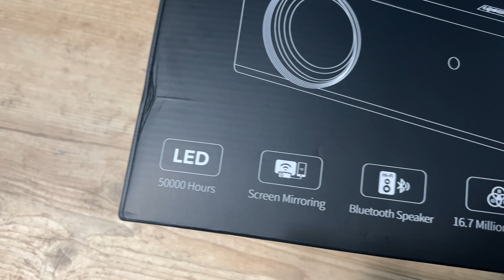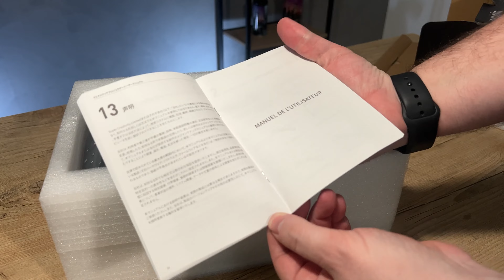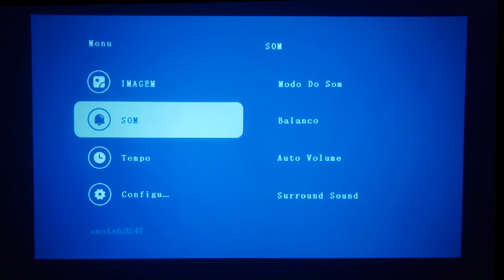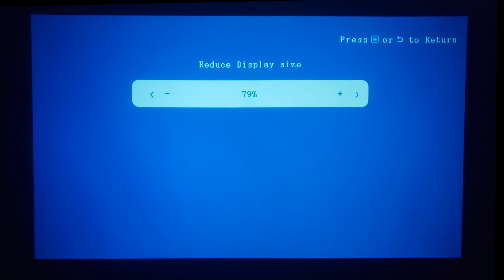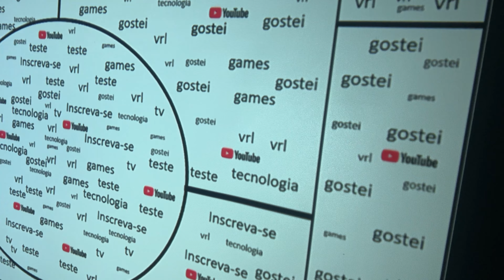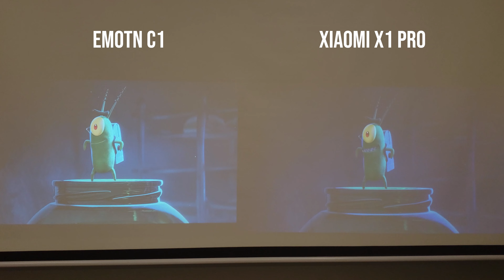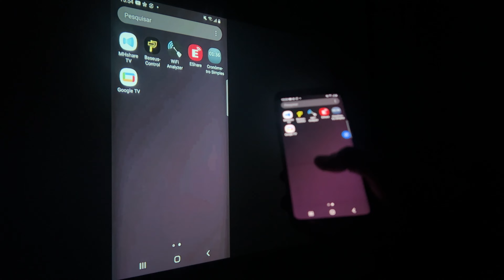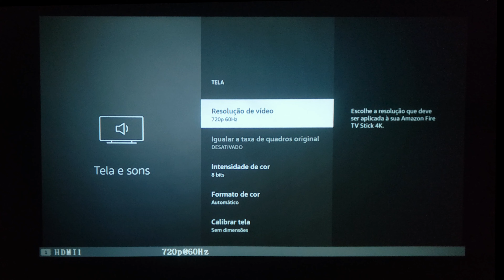Testamos o EMOTN C1 - Esse PROJETOR BARATINHO vale a pena? (Comparação com Xiaomi X1)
Testamos o projetor EMOTN C1 HD